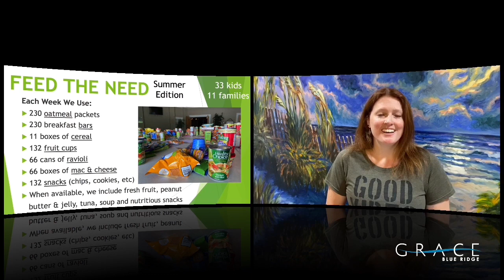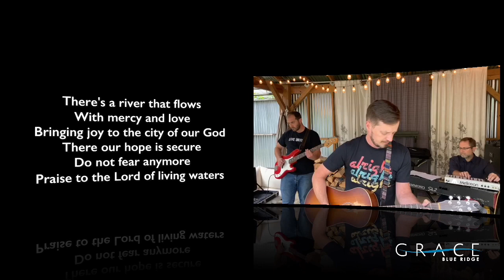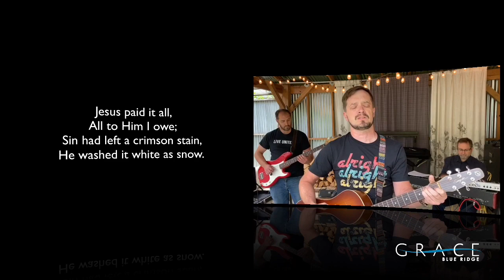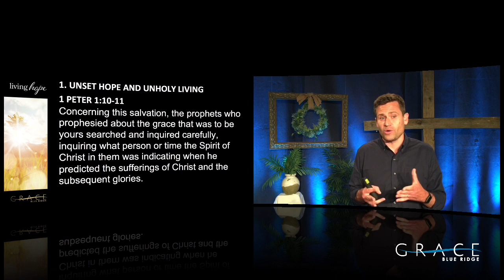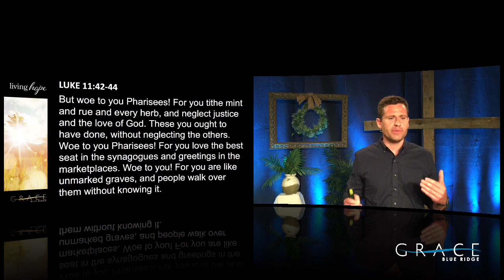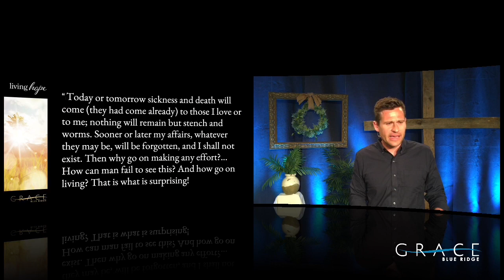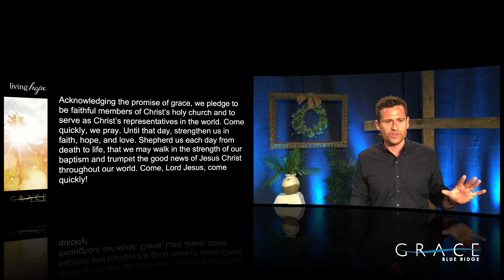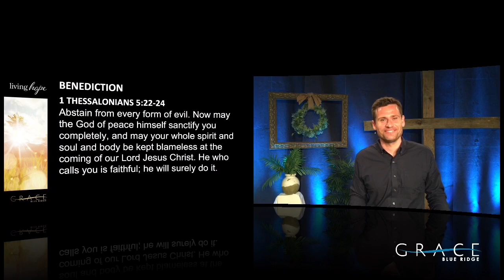Grace Blue Ridge - Sunday Service 6-21-2020 - 10AM